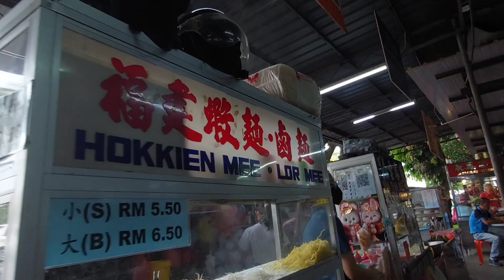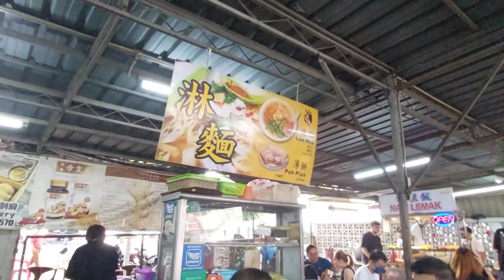這家利发茶室(独臂刀)有一檔開了2年左右的Nasi Lemak好吃到一流! 它的炸雞香脆又多汁又入味! 超正!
Lee Huat Cafe 利发茶室(独臂刀)
377-B, Jln Masjid Negeri, Taman Green Lane, 11600 Jelutong, Penang